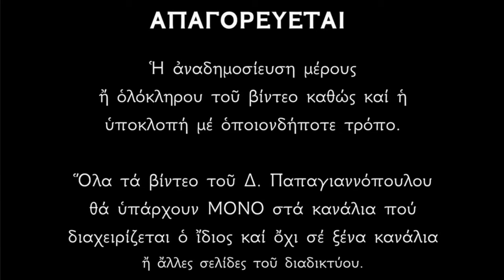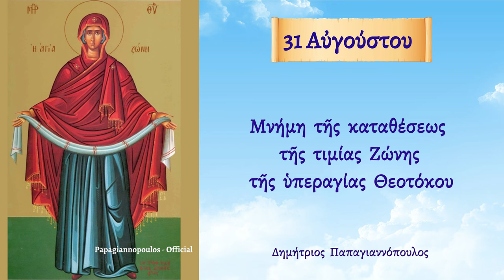🌸 31 Αυγούστου - μεγάλη γιορτή : Της Αγίας Ζώνης της Παναγίας !! Να μας σκεπάζει από το κακό !!